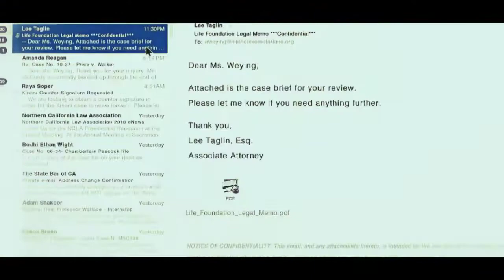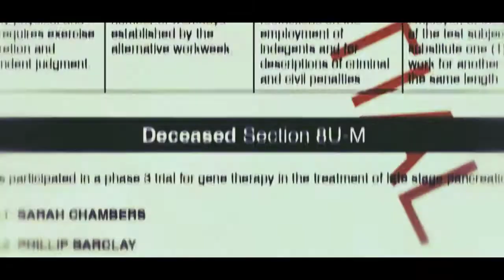Venom | Eddie Brock & Ann weying | wish right Now Music Video